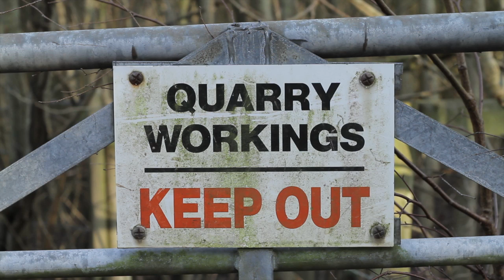The Tough One Hard Enduro 2013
An Enduro21 film/edit from The Tough One 2013.

Living up to it's fearsome reputation, the Tough One at the Nantmawr Quarry in Shropshire, England put the world's best extreme riders through their paces on a course that was littered with rocks, logs, mud and even snow.

Getting his 2013 hard enduro season off to a perfect start Husaberg's Graham Jarvis took The International Tough One win.